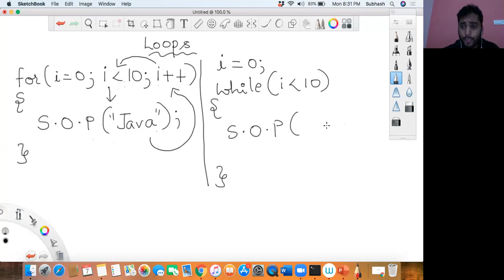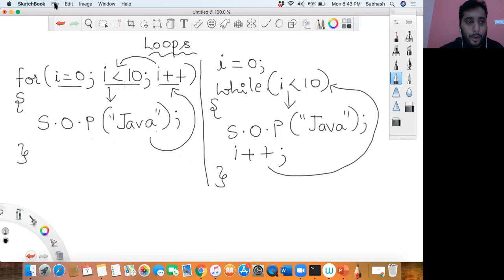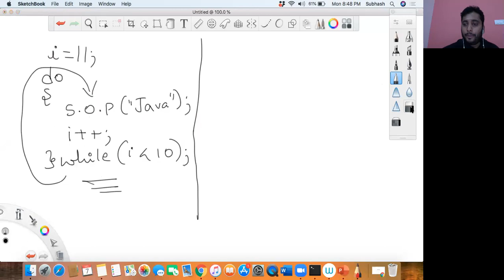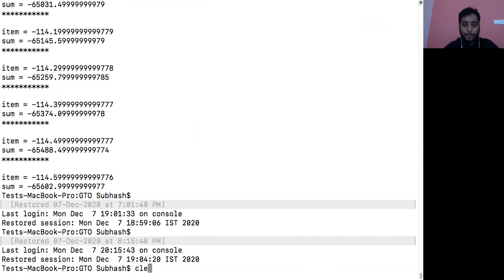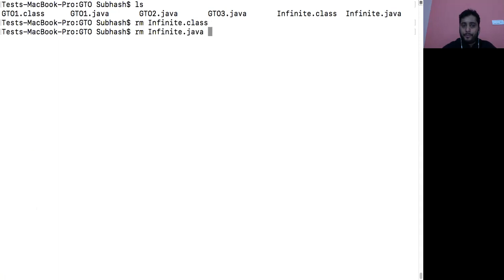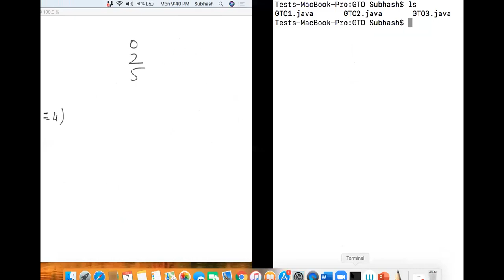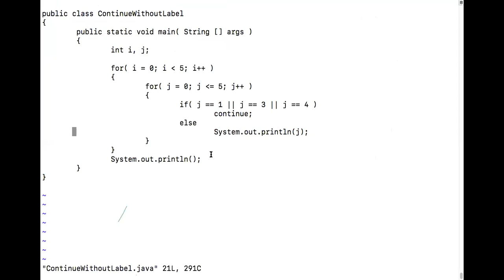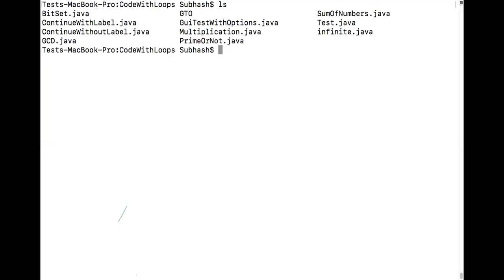Code With Loops | Object-Oriented Thinking In Java | Day 12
Course - Object-Oriented Thinking In Java
Session No. - 12
Date - 07/12/2020
Day - Monday